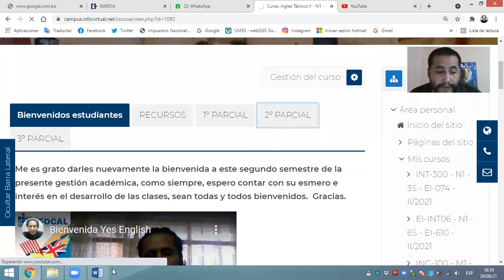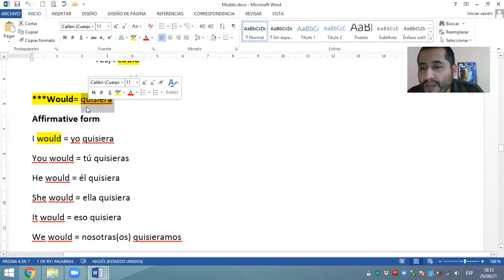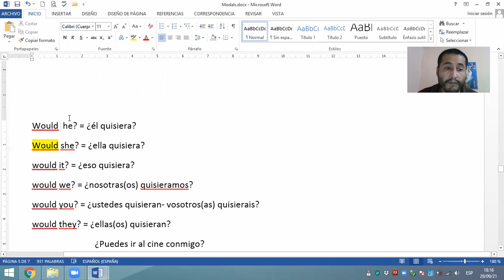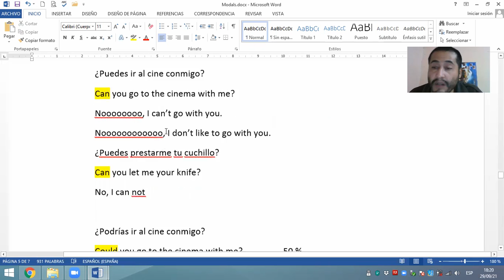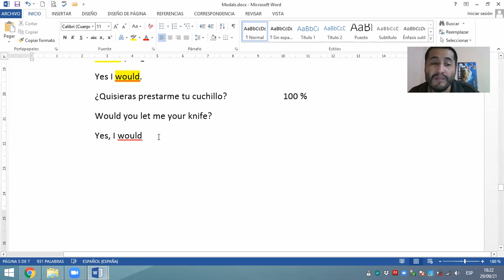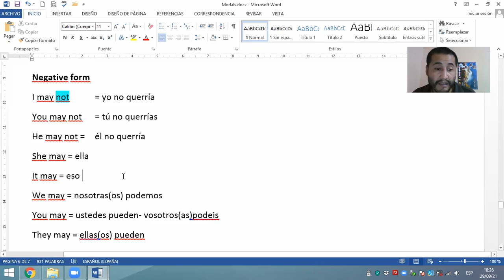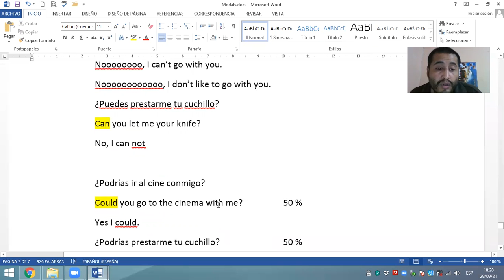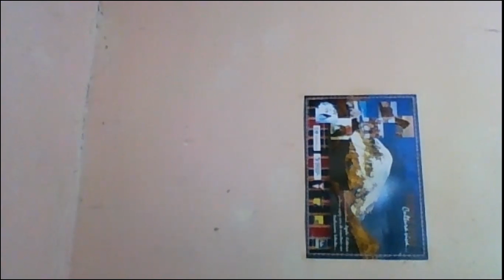Modals May and should